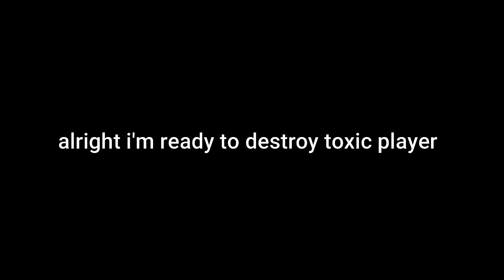level 300 toxic player think i'm so bad and I made him rage quit | Roblox Arsenal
I was playing with my friends
and when end game this guy start toxic for no reason (so mean)
please don't hate him give him a second chance
I hope you guys enjoy my video
Roblox Username: kuzlive
My Setting
Fov: 90 // 103
dpi 600 sens: 0.07
Music Credit to Karl Casey @ White Bat Audio